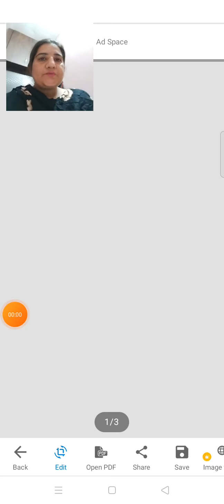Class - 7th (English Grammar) (29/05/2021)